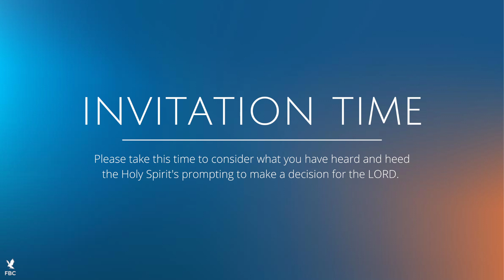3 Things Affected By The Resurrection - Pastor David Dunbar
Sunday Morning at Freedom Baptist Church in Auburn NY 4/9/2023 A.M.